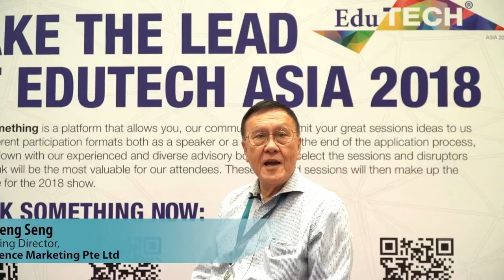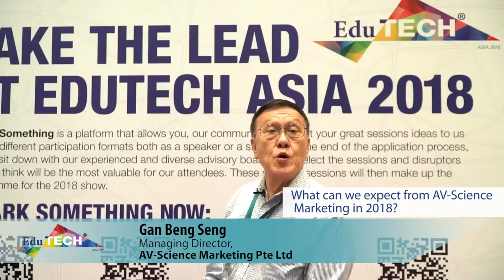1 October 2020